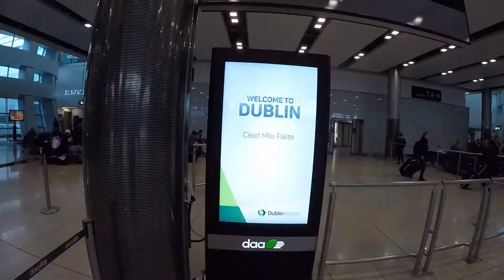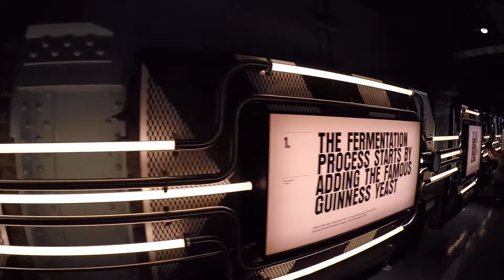Double Dublin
Family trip to Dublin. O blik, tis net Kelly. Gutenabend